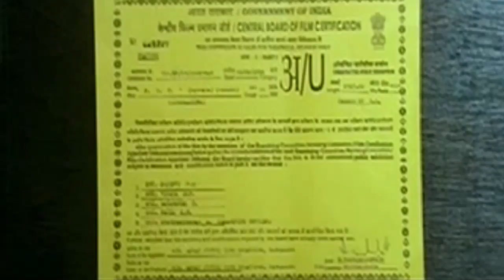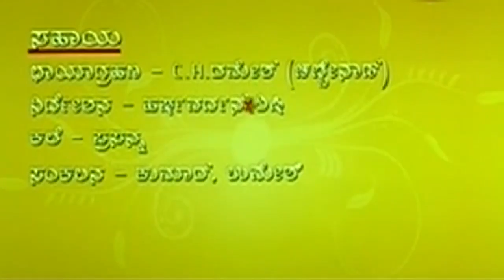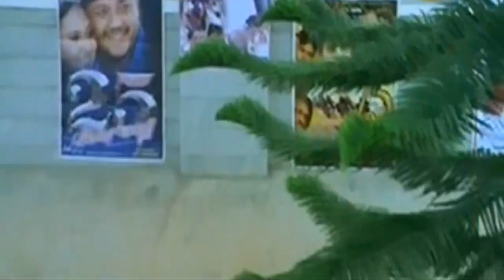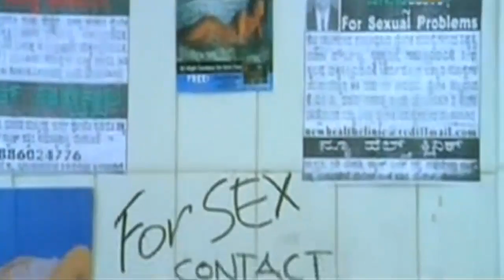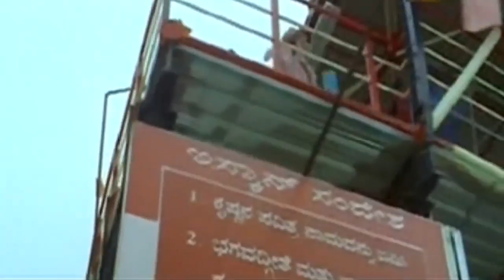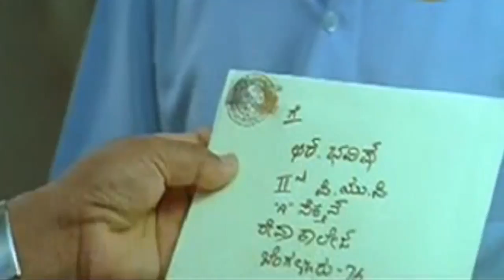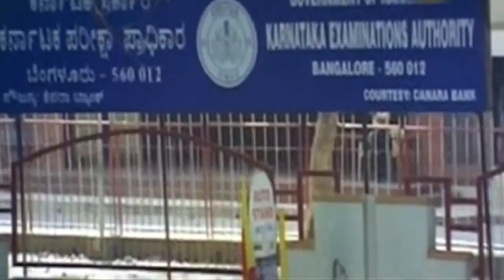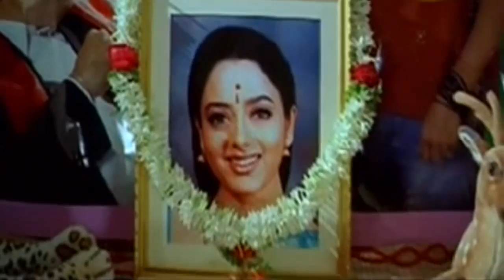PUC – ಪಿಯುಸಿ | Chethan Chandra | Harshika Poonacha | Kannada Movies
Movie Name : PUC – ಪಿಯುಸಿ
Cast :Chethan Chandra (HP), Harshika Poonacha (HP), Charishma (HP), Avinash, Vinaya Prasad, Ramakrishna, Sadhu Kokila, Bindhushree, Arpitha, Gururaj Hosakote, Shankar Rao, K V Manjaiah, P C Ramesh, Girish, Malthesh Gokak
Director : S R Brothers
Produce : Sharane Gowda B Patil

We are uploading fresh Bollywood, Mollywood, Kollywood, Sandalwood Movies regularly.